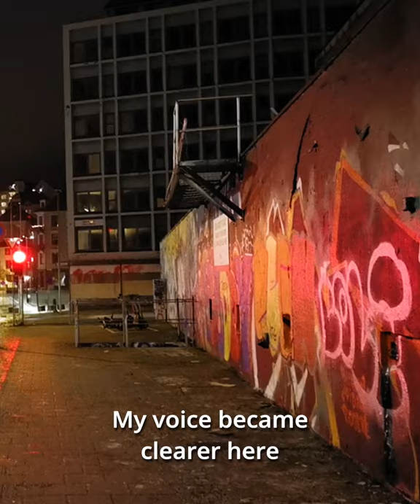Diaries of a City: Inbetween Hama & Bergen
Mellom Hama & Bergen, forteller Alma hva byen betyr for henne. Lyd på 🔊. "Dagbøker fra en by" er en serie videoer produsert som del av festivalen Right to the City under 15.–20. mars.

بين حماة وبرغن، تخبرنا ألمى عن علاقتها بالمدينة. للمشاهدة مع تفعيل الصوت 🔊. "يوميات مدينة" هي سلسلة فيديوهات تم إنتاجها كجزء من مهرجان الحق في المدينة أونلاين خلال ١٥-٢٠ آذار.

Inbetween Hama and Bergen: Alma shares what the city means for her. Sound on 🔊Diaries of a City is a series of videos produced as part of the online festival Right to the City during 15-20 March.